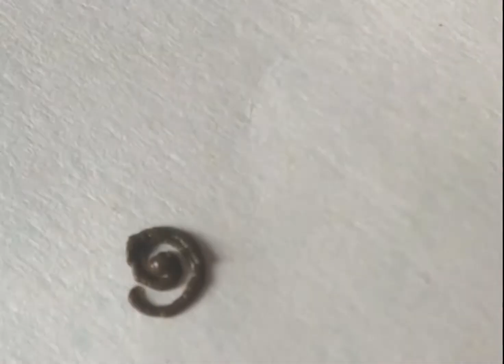Flower design //easy mehandi flower design ,,